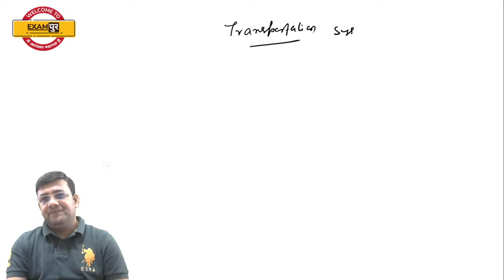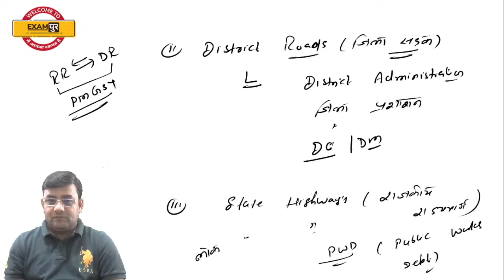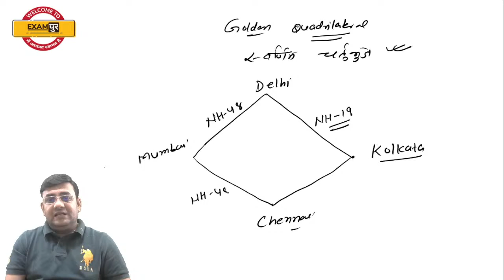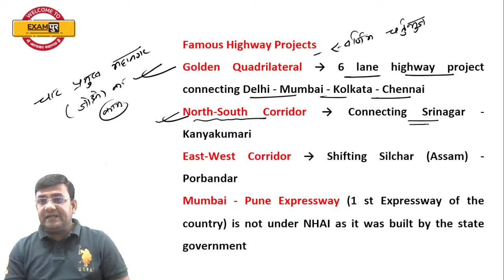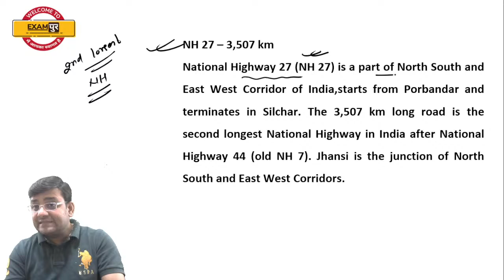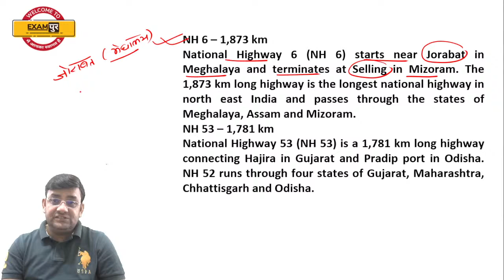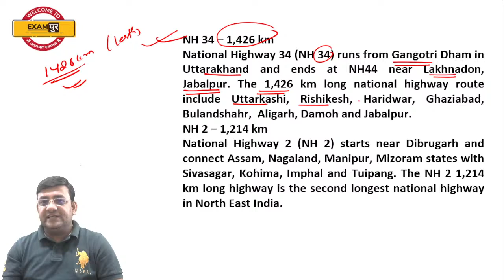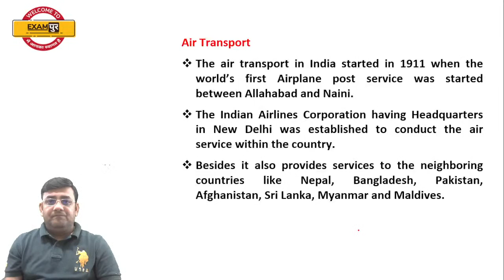CDS CAPF 2022 Geography Classes | Transportation Geography UPSC | Geography By Chandan Raushan Sir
📲FOLLOW US ON :
▶𝗜𝗻𝘀𝘁𝗮𝗴𝗿𝗮𝗺 CDS CAPF 2022 Geography Classes | Transportation Geography UPSC | Geography By Chandan Raushan Sir

Expedition CAPF 2022: A Complete Foundation Course for Paper 1 & 2 (Bilingual)

CDS/CAPF 2022 Class Time-Table:

8:00 AM - Daily Current Affairs
9:00 AM - Daily Vocabulary Show
11:00 AM - Geography & Economics
12:00 PM - General Science
1:00 PM - English Language
3:00 PM - Indian Polity
4:00 PM - History & Art & Culture
6:00 PM - SSB Interview Classes (Through Google Meet)
7:00 PM - Quantitative Aptitude
8:00 PM - Preparation Strategy & Information

cds geography classes
cds geography questions
cds geography exampur
transportation geography cds
transportation geography upsc
upsc cds geography
upsc cds geography classes
upsc cds geography questions
capf geography
capf geography questions
capf geography classes
capf geography transportation
cds geography
upsc capf geography
upsc capf geography questions
online benchers defence
upsc geography
upsc geography questions
exampur cds capf afcat
upsc cds
capf